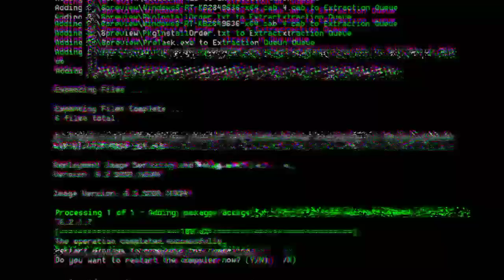LISA CROSS | The British female bodybuilder.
Hello Friends.

Lisa Cross is a professional British female bodybuilder. she won many competitions and titles. she such a beautiful female bodybuilder in the world.